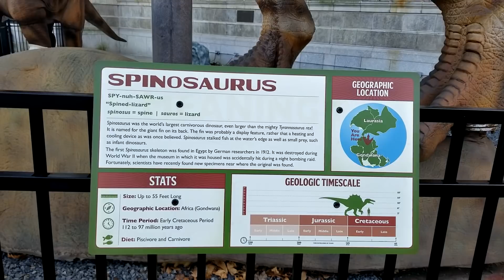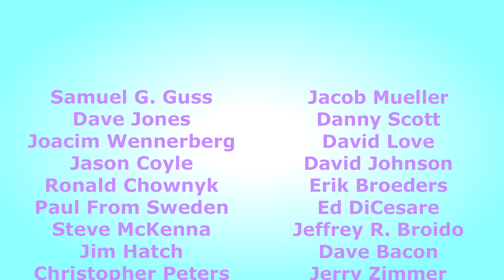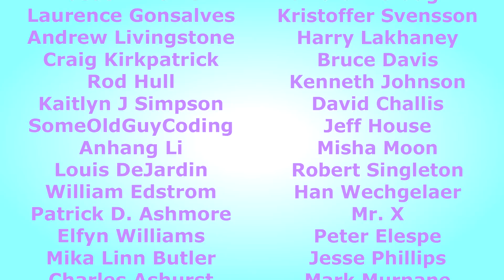The Other Fran Channel